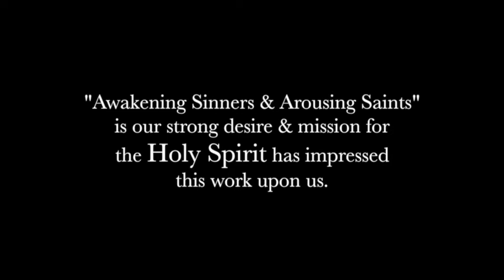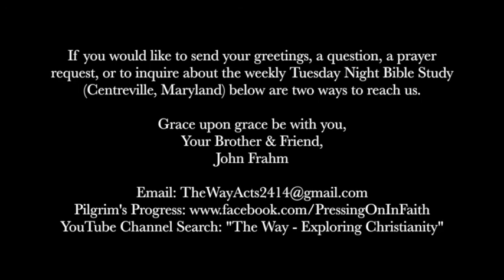The Legacies of Dr Martyn Lloyd Jones By Iain Murray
THE WAY - An Evangelical Christian Movement

"By faith, with one heart, we turn to walk the ancient way beholding God in all His glory, we take hold of this new life found in Christ, and live as Jesus says."  (Jeremiah 6:16, 32:39; Ezekiel 18:23; Psalm 25:8; Romans 6; Col 2:9-15; John 14:6, 15)

YouTube Channel Search: "The Way - Exploring Christianity"